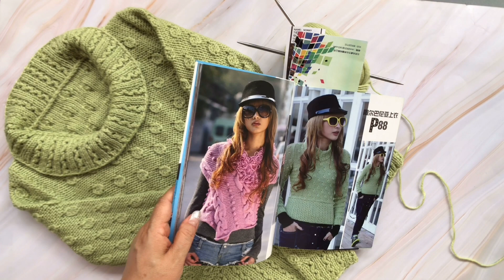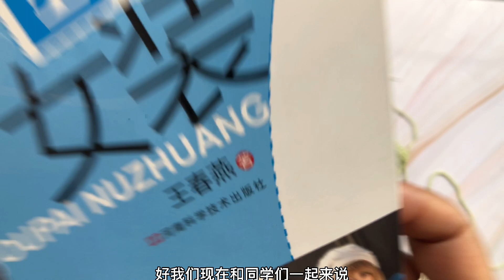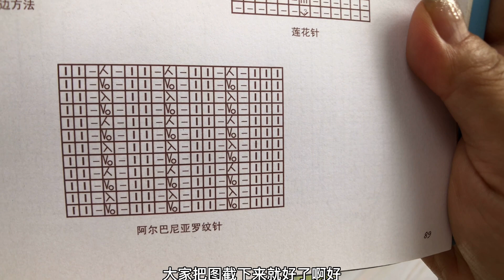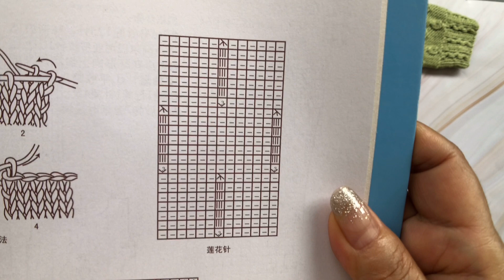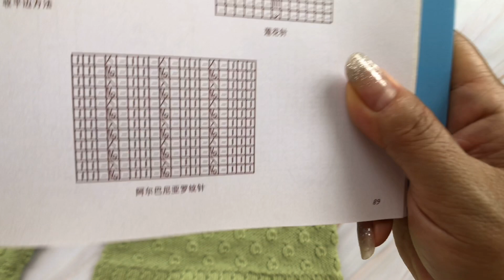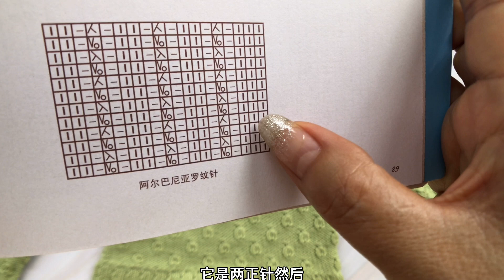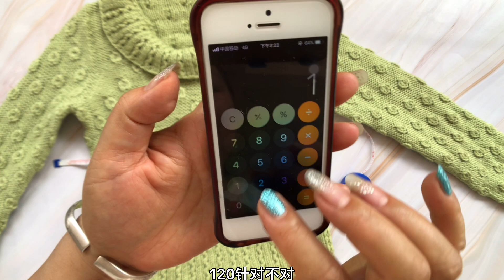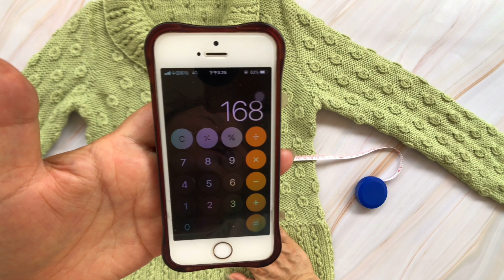How to design and knit a beautiful turtleneck sweater? Knitting book writers teach you.手工编织DIY4008